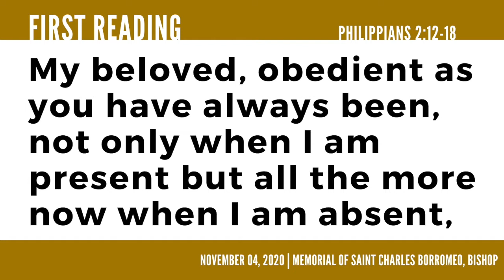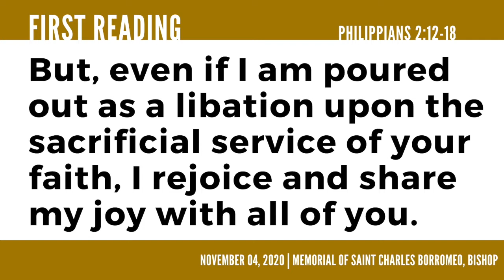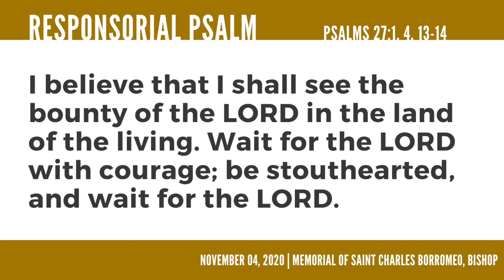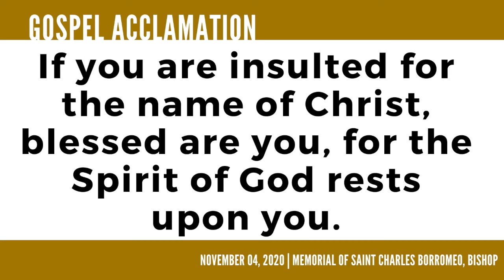Memorial of Saint Charles Borromeo, Bishop - Readings (11042020)